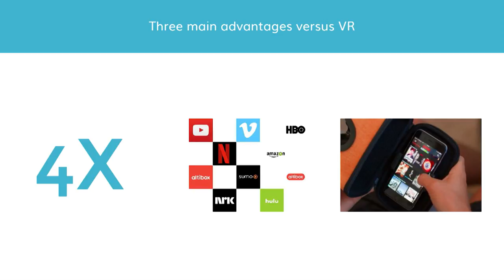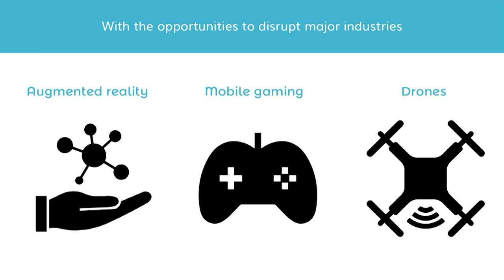Slush 100: MovieMask